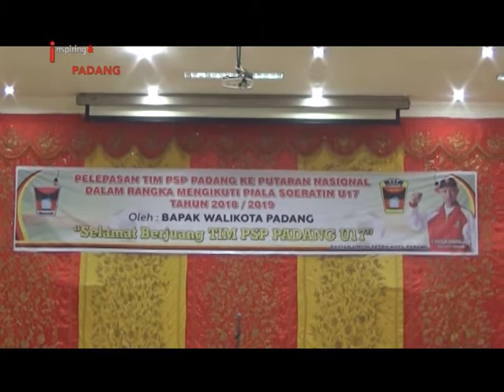PSP U-17 Ikuti Piala Soeratin 2019